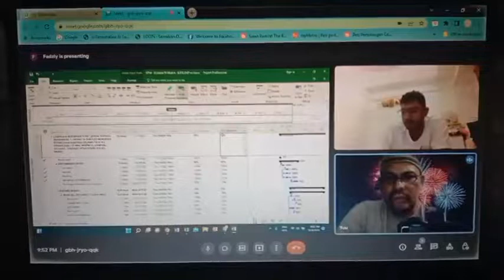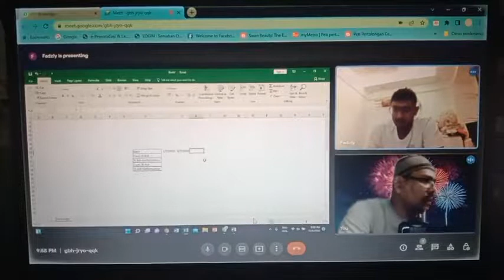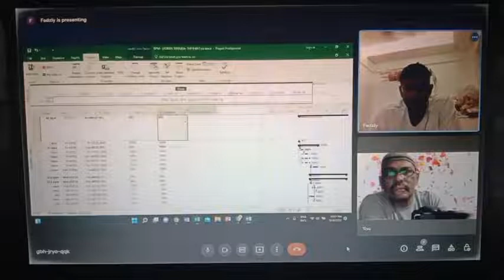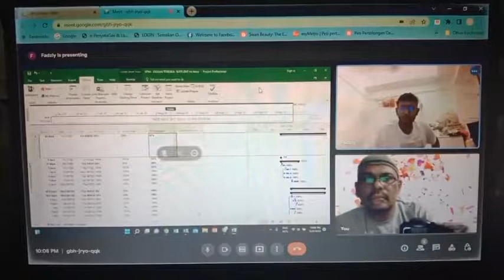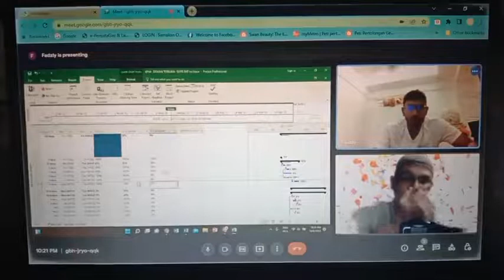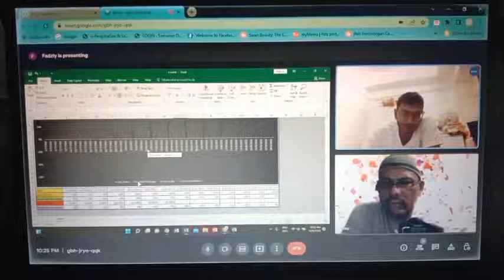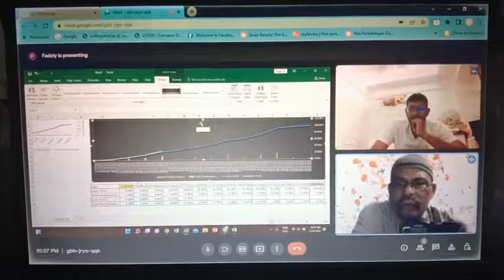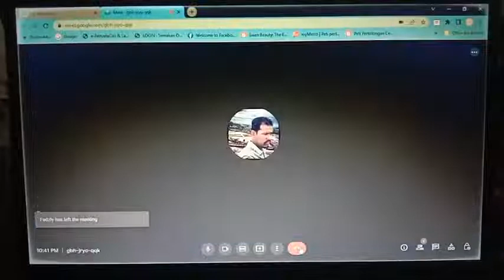NBA PLANNER (ONN NASRUN). MICROSOFT PROJECT ONLINE IN MALAYSIA